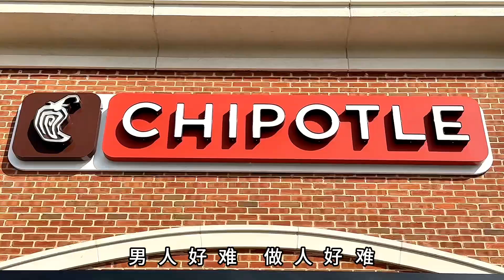每个人都是限量版，愿我们一路向阳《男人好难》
没有一个人的人生过的是行云流水，只有经历过岁月的山河，只有尝尽人间百味的人生才会真正强大！